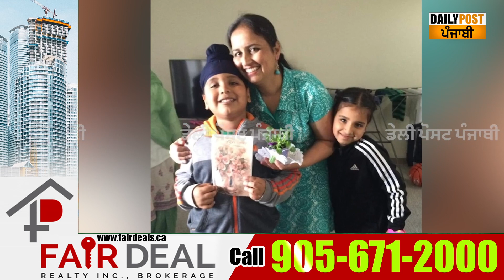ਕੈਨੇਡਾ 'ਚ ਭਿਆਨਕ ਸੜਕ ਹਾਦਸਾ! ਪੰਜਾਬਣ ਦੀ ਹੋਈ ਮੌ.ਤ , ਨਹੀਂ ਦੇਖੇ ਜਾਂਦੇ ਰੋਂਦੇ ਹੋਏ ਨਿੱਕੇ ਨਿੱਕੇ ਬੱਚੇ,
ਕੈਨੇਡਾ 'ਚ ਭਿਆਨਕ ਸੜਕ ਹਾਦਸਾ! ਪੰਜਾਬਣ ਦੀ ਹੋਈ ਮੌ.ਤ , ਨਹੀਂ ਦੇਖੇ ਜਾਂਦੇ ਰੋਂਦੇ ਹੋਏ ਨਿੱਕੇ ਨਿੱਕੇ ਬੱਚੇ, ਸੁਣੋ ਪੂਰਾ ਮਾਮਲਾ !